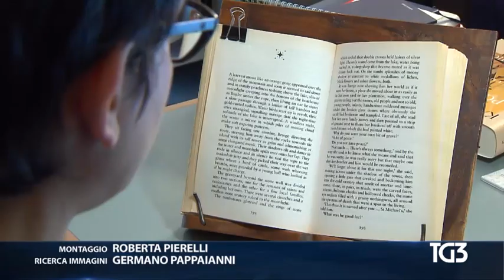Olga Fernando intervistata da Rai 3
In questa breve intervista dedicata al mondo dei traduttori e degli interpreti liberi professionisti Olga Fernando parla della sua esperienza e di ciò che rende insostituibili gli interpreti: la cultura.